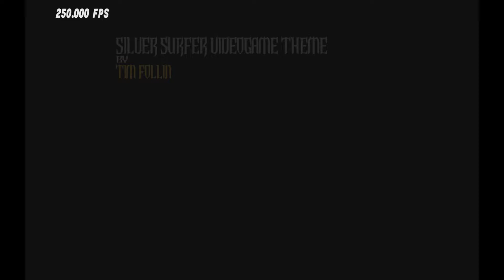[GH3] Silver Surfer Video Game Theme 100% FC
Cool.

Just a heads up, I'm gonna save the last video from my vacation for the hundred subscriber special.

All the RB3 Customs I have! (Might not be completely updated but I'll do my best)

All of the Zones for GH3 I currently have!